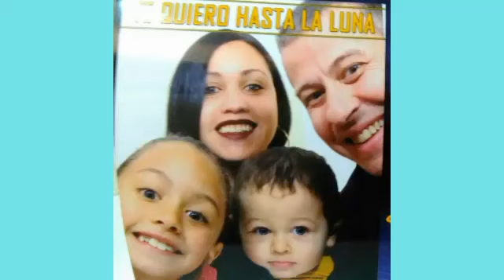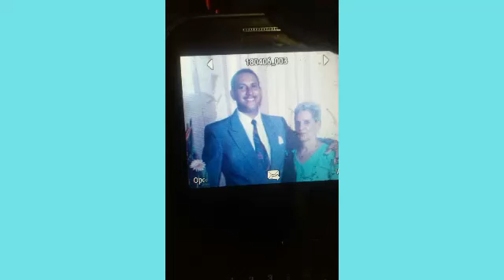Familias Rodríguez tavarez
Hermanos